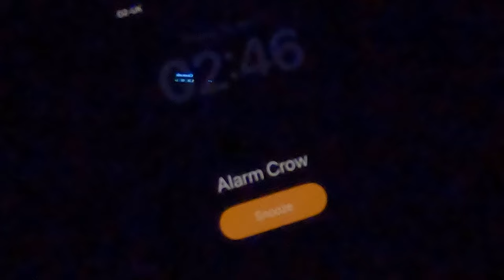Angry Birds in Scotland - Photographing a Black Grouse Lek with Espen Helland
Join me for an awesome early morning in the Scottish Highlands to photograph black grouse displaying on the lek with Espen Helland!

I had wanted to watch and photograph a black grouse lek for ages - a lek is where the males display and fight for the attentions of the females each spring. In the Autumn of 2022 I decided to book onto one of Espen Helland's black grouse workshops, and I'm so glad that I did - what an unforgettable experience!
After an incredibly early start, Espen took me and another client up to a lek in the hills of rural Perthshire where he had already set up the hides, and then it was just a question of sorting out gear, getting comfortable in the hide, and waiting for the magic to begin...

Equipment used or discussed in this video (full list available

* Nikon Z9 FX Mirrorless Camera

* Nikon Z 400mm f/4.5 VR S Lens

GoPro Hero 10 Black Action Camera
GoPro Media Mod Accessory
Peak Design Capture Clip V3
UltraPod II mini-tripod
Nikon Z6 FX Mirrorless Camera
Nikon Z 24-70mm f/4 S Lens
Røde Videomic Pro Mic
Gitzo Adventury 45L Backpack
Fenix HP15 900 Lumen Head Torch
Mountain Equipment Snowline Sleeping bag

Note: Some of the links above are Amazon Affiliate links - if you click one of these and buy something, you won't pay anything extra but I might get a small commission.

You can find more of my photographs on my and on Instagram Also, I will post images from this video on my Facebook

Music: "New Land" by Ian Post; "Dance of the Wildcats" by Deskant; "Elm Lake" by Elm Lake; "On a Hunt" by Philip Ayers; "Epic Movement" by Thomas Lundgren.

Get one month for free (and help out the channel) by using this